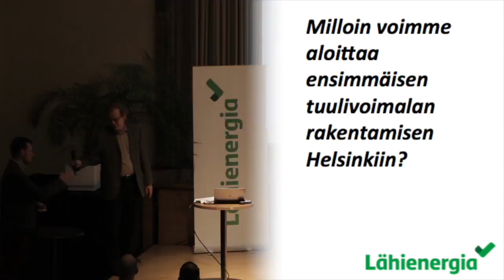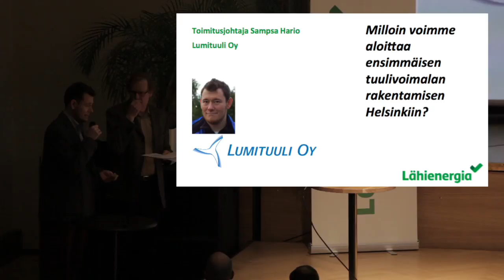Hyvää energiaa stadissa - panelistien esittelyt ja keskustelu tuulivoimasta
Paneelikeskustelu: puheenjohtajana toimii professori Raimo Lovio ja keskustelemassa kaupunginhallituksen puheenjohtaja Tatu Rauhamäki (Kokoomus), kaupunginvaltuutettu Emma Kari (Vihreät) sekä kaupunginvaltuutettu Pentti Arajärvi (SDP).

Ensimmäinen aihe on “Milloin voimme aloittaa ensimmäisen tuulivoimalan rakentamisen Helsinkiin?”